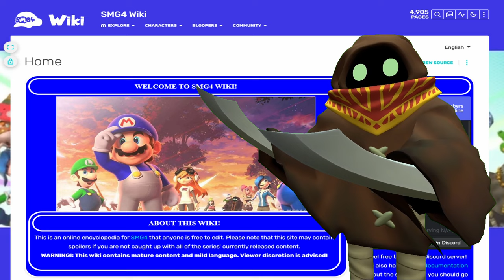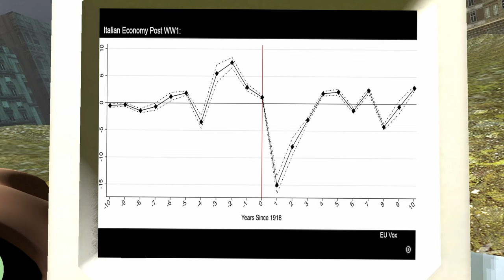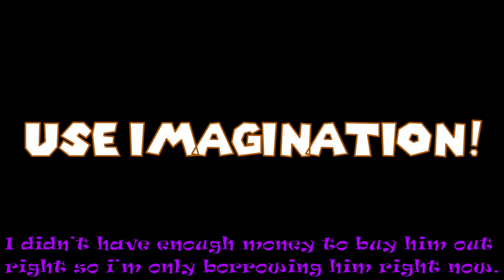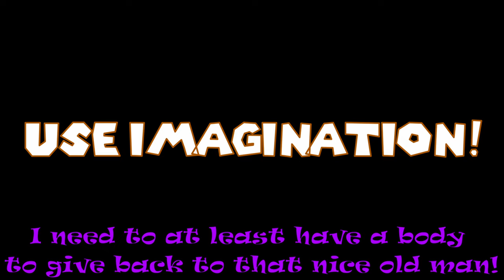NO NULL: MARIO VS MUSSOLINI (Unfinished)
If you remember back to sometime last year, I was teasing the creation of a new NO NULL series video with community posts. This video would have been similar to the 'SMG4's Replacement' video. I don't plan on ever finishing this animation, so I might as well not leave my work to rot and release what I did finish.

This video has some funny references for any history buffs who may watch my channel.